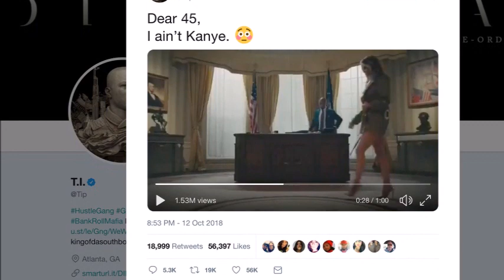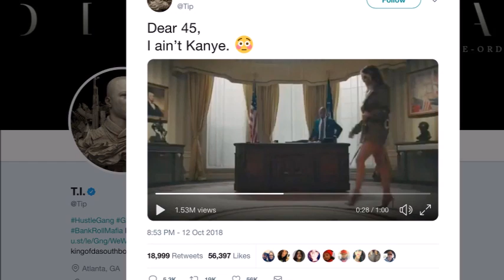First lady's rep: Boycott 'disgusting' T.I. video with nude Melania look-alike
First lady's rep: Boycott 'disgusting' T.I. video with nude Melania look-alike The first lady's spokesperson is firing back at T.I over the rapper's “disgusting” music video that features a character, who looks like Melania Trump, wearing nothing but that infamous "I Really Don't Care, Do U?" jacket.

"Like it or not, she is the first lady and this is the White House," Stephanie Grisham, Melania Trump's spokeswoman  told USA TODAY in a statement Tuesday.

She continued: "It’s disrespectful and disgusting to portray her this way simply because of politics."

The statement comes after Atlanta rapper T.I. released a NSFW presidential-themed video teaser for his new album "Dime Trap" Friday. The message about his dislike for President Donald Trump was clear, "Dear 45, I ain't Kanye," he tweeted, with the video.

The clip begins with real footage of Trump boarding Marine One solo. It then cuts to T.I. watching from a set the looks like the Oval Office, with a voice-over noting that the first lady's absence from Trump's trip, which "has a lot of people wondering."

After the coast is clear, T.I. takes a seat behind the Resolute Desk and lights a cigar as a woman wearing nothing but the first lady's notorious green Zara jacket (which she told ABC News was directed at the left-wing media) and a pair of heels steps in front of him, disrobes and begins dancing suggestively on the desk. Later, T.I. watches as she sprays paint over the eyes of her husband's portrait.

"These kinds of vulgar attacks only further the divisiveness and bias in our country - it needs to stop," Grisham added.